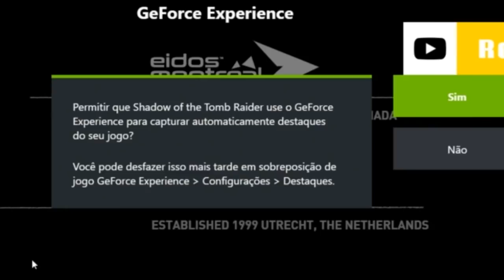NUNCA É FÁCIL PARA LARA